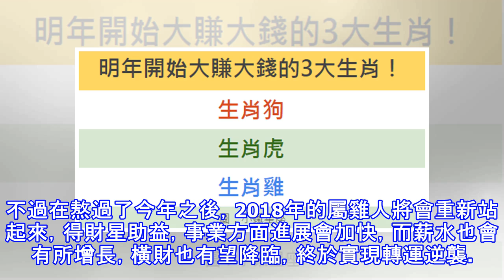熬過了今年，明年開始大賺大錢的三大生肖！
人生如潮，有起有落，每個人都是這麼過來的，無一例外。以下3大生肖，今年運勢不太順遂，諸事不宜，不過熬過了今年，明年必定能大紅大紫，富貴臨門。今天小編就跟大家來分享下，哪些生肖的人在過得苦不堪言，但是在明年卻可以大賺大錢，一起跟小編來看看吧！ 生肖虎 屬虎的人，在今年受小人干擾中傷，整體運勢遭遇困境。因此屬虎人在今年會過得很辛苦，事業不順，愛情受打擊，連喝水都會別噎著。但屬虎人是吉人之相，過了今年，到明年就是屬虎人強勢崛起的時期，才智過人，加上「天禧」「天貴」「入命，簡直如日中天，怎樣都能大賺金銀。 生肖狗 生肖狗在今年會面臨著非常多的挑戰，但是正是因為這些挑戰會讓自己擁有很多的機會。他們在今年...
源: pixpo